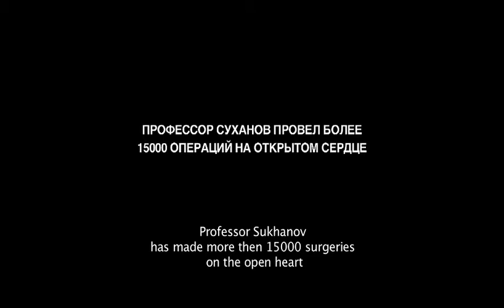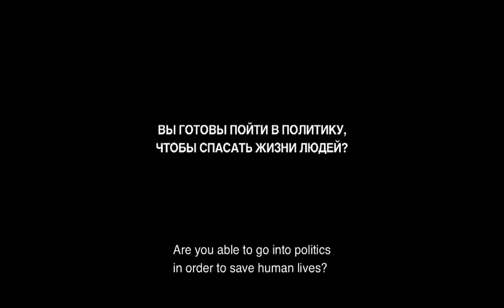Тизер фильма Cardiopolitika / Кардиополитика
Trailer of the documentary film Cardiopolitika
(NK-Studio, Perm, 2014)
Throughout his medical career Sergey Sukhanov was a cardiovascular surgeon who performed open-heart surgeries on more than 20.000 patients. He had always despised politics considering the most precious maintaining human life and health. He was proud to be a doctor, all his life benefited the community as a whole having deserved honor of the locals in the Urals. As a result, he managed to make a reality almost unthinkable – to build a high-tech cardiovascular center at the crossroads of Europe and Asia.
Though the state allotted funds for a new building project, the money had been stolen and the building could not be qualified for acceptance. Getting tired of fighting with regional bureaucrats responsible for construction project, professor Sukhanov was starting to lose hope for any speedy project advancement. He continued working in old hospital building based in 200-year-old mansion.
Suddenly at the end of 2011 Sukhanov received a proposal from the official Kremlin to lead Putin's election campaign. Sukhanov perfectly realized that he was going to be used, however, he accepted the proposal of Putin's office in order to gain his long-cherished goal for the new hospital.